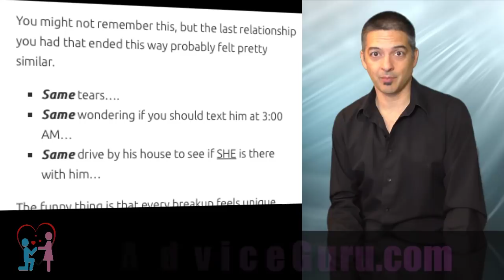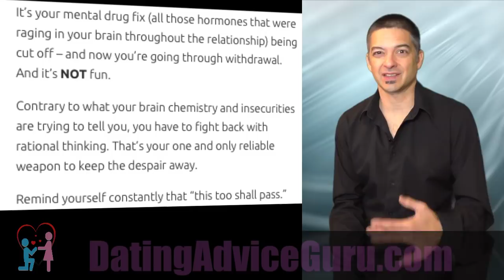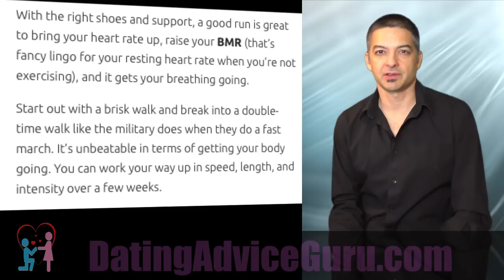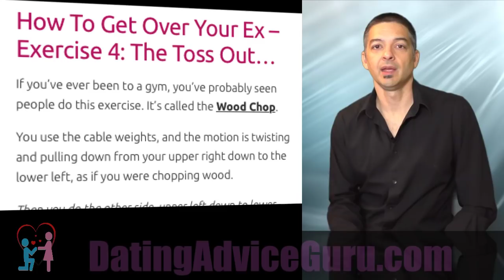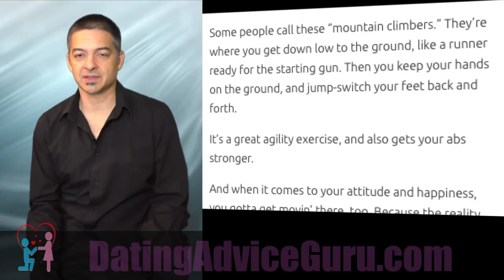How to get over a breakup - 5 Exercises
5 Breakup Exercises to Get You Over Your Ex

So you dumped him...

Or - he dumped you.

It happens in life sometimes. And if there's anything we learn in this land of serial monogamy is that there's always a newer, shinier one around the corner.

We change our TV shows as fast as our clothes and our lovers these days... just swipe to something new.

So instead of lamenting and crying over the last one - go get your recovery yoga pants on and let's have some healthy fun here...

First off - I'm going to share a little of my "get over him, girl" wisdom with you. This should help take the edge off your breakup heartache...

Get Over Him, Girl! Remember - you thought the same thing about the LAST one.

You might not remember this, but the last relationship you had that ended this way probably felt pretty similar.

- Same tears.

- Same wondering if you should text him at 3:00 AM...

- Same drive by his house to see if SHE is there with him...
The funny thing is that every breakup feels unique only because of the freshness of the emotions.

It's really no different than any of the ones before it. Except maybe now you think you've learned better and it REALLY should have been different this time.

Our emotions always flow in the same current, and take the same paths through our heart.

Without that consistency, your heart would drive you crazy.

So take some solace that this one is like the other guys - you'll heal, you'll move on.

Get Over Him, Girl! Remember - you're not going to be alone forever...

There seems to be this irrational voice that is quiet the whole time you were in the relationship, but the second you're out - it starts screaming: "You're going to be alone forever!"

That voice is the voice of insecurity and fear of loss.

It's your mental drug fix (all those hormones that were raging in your brain throughout the relationship) being cut off - and now you're going through withdrawal. And it's NOT fun.

Contrary to what your brain chemistry and insecurities are trying to tell you, you have to fight back with rational thinking. That's your one and only reliable weapon to keep the despair away.

Remind yourself constantly that "this too shall pass." When the emotions run high, you have to have your warm sanctuary of the heart.

Get Over Him, Girl! Remember - you gotta break the spell.

Look, the relationship really wasn't all THAT.

The reality of most relationships that break up (and a surprising amount of the ones that don't break up) is how BLECH the relationship actually was that we're clinging to.

In fact, one of the best exercises I ever did after a relationship was to write down all of the crappy things in my relationship. Then I went on to list all the things that were real deal breakers with my partner.

It was not only an eye-opener, but it helped me get over my ex in about half the time.

We've all fallen victim to "glorifying" our ex to the point where we obsess over them long after the relationship has ended.

This spell has to be broken if you want to move on.

So now let's talk about the breakup exercises...

Okay - when I say "Breakup Exercises" I mean LITERALLY exercise your way back to happiness. If you sit around moping and thinking, you will ALWAYS go back to moping and thinking about HIM. It's what I call the "curse of an idle mind."

So keep yourself busy - AND get in shape with these easy exercises...

Get Over Your Breakup - Exercise 1: The Long Walk Of Love...

Look, we all know walking is really great exercise. (Sorry runners, you're just killing your knees...)

Why not take some time to walk off some of the pain of your breakup?

My family and I walk every Sunday here where we live in Oregon. It's a scenic loop, it's got some nice hills to challenge us. And the kids actually really enjoy the time to talk and walk with us.

I sometimes use this time to just meditate on where I am in life and where things are going.

One of the best exercises is simply to walk.

And you can couple this with imagining yourself walking away from that ex of yours.

Just mentally review that list of stuff that you didn't like about him - a big steaming pile of it...

then imagine yourself walking away from all of it, putting as much distance as you can between you and it...

It's great motivation, and it's great movement for your body.

Get Over Your Ex - Exercise 2: The ...

Carlos Cavallo
Dating Advice Guru